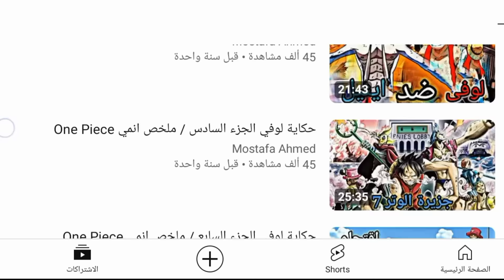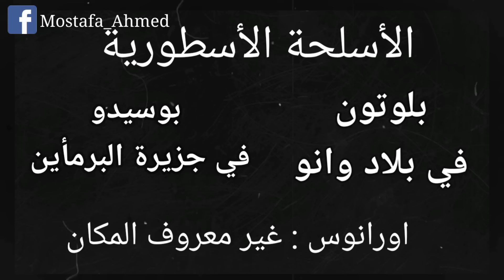حكاية لوفي الجزء الخمسين / ملخص انمي One Piece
قناه فورتكت الأنمي لي تلخيص الانمي 🔥💪

الحلقات التي تم تلخيصها من 1077 إلي 1086
ارك: بلاد وانو